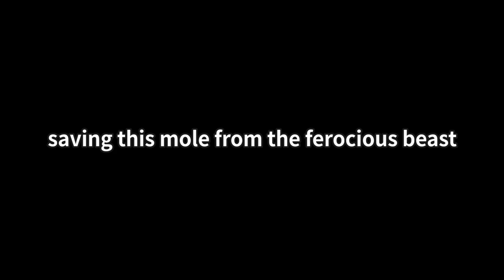Shiba Inu Hunting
I found my Shiba Inu puppy digs up something in my backyard.
It was a mole, and she started to show her prey drive. Such a ferocious beast!

She gotta hunt this poor creature...!